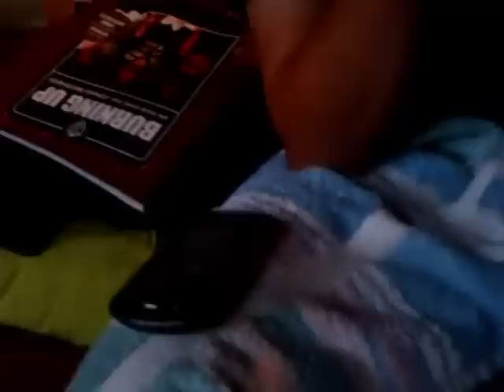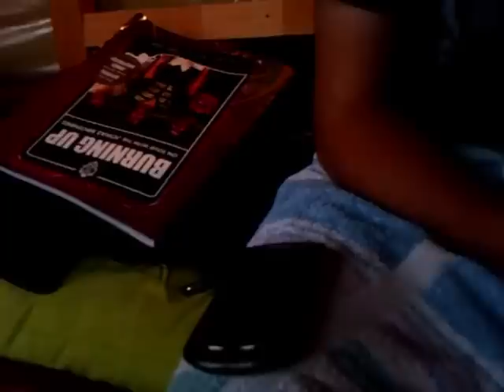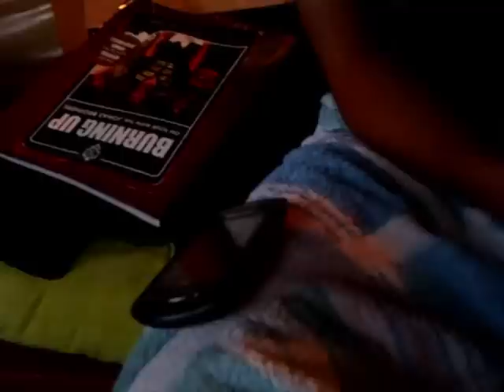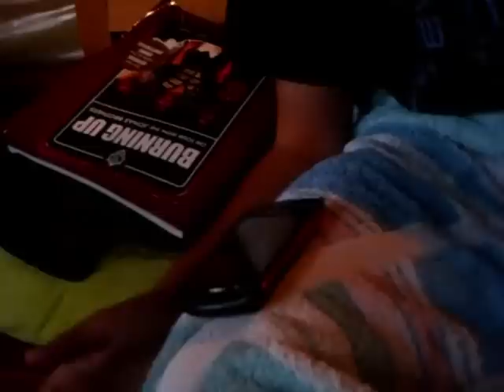Ben Coole's Potentially Messy Gameshow - Part 1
Just a few hours until voting closes! At Midnight on saturday 14th August 2010 the votes will be frozen in both our polls and we will know who is getting the biggest gunging the show has ever seen!! But you still have a short amount of time left to vote! : -

Watch as Ben number 2 competes in 6 rounds in order to try and avoid the gunge can he do it?